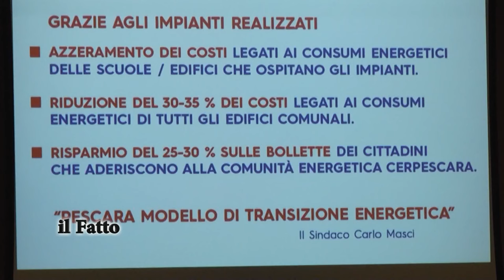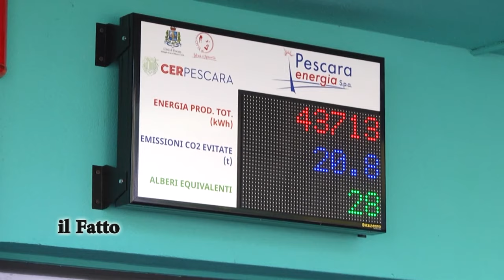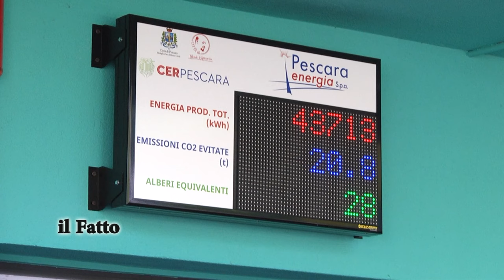IL FATTO - Pescara, La rivoluzione energetica parte dalle scuole